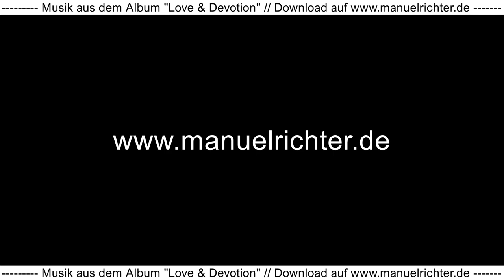Sehnsuchtsort Mykonos (Griechenland) - Video und Musik von Manuel Richter # Livemusik & Fotografie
Copyright Fotos Manuel Richter
Copyright Musik Manuel Richter

In diesen Zeiten haben wir alle mit Entbehrungen zu leben. Ich habe gespürt, dass mir neben meinen Auftritten eines ganz besonders fehlt: Das Reisen.
Welche Orte fehlt mir eigentlich am meisten?
Tatsächlich habe ich mich in den letzten Wochen neben Mallorca am meisten nach Mykonos gesehnt. Diese Insel ist einfach großartig und voller schöner Motive. Selten habe ich solch ein schönes Azurblau gesehen wie dort.
Da ich für mein Leben gern auf Reisen fotografiere und ebenso für mein Leben gern Musik mache und beide Leidenschaften im Moment pausieren müssen, kam mir der Einfall beides in einem Musikvideo zu vereinen.
Mein Song „Just a game“ passt gut zu diesem Clip. Er ist voller Sehnsucht und dennoch zuversichtlich. Genauso wie ich mich seit Wochen fühle.
Ich wünsch Euch viel Freude und hoffentlich etwas Ablenkung mit meinem musikalischen Reise - Photobook.